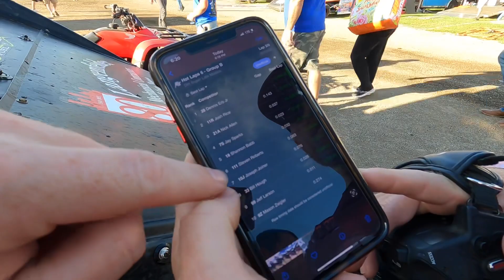Close Sliders and a Tough Cushion at Fairbury Speedway’s Prairie Dirt Classic!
Joseph raced with the World of Outlaws Late Models at Fairbury Speedway’s Prairie Dirt Classic!

Get your Midwest Swing shirts and other Hunt the Front merch